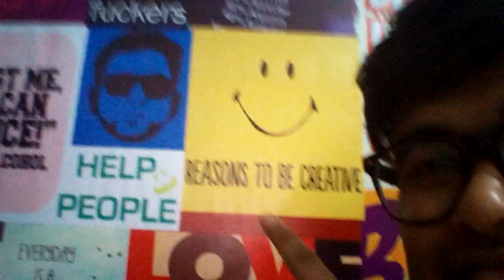Meeting BhaiBrothers LTD.